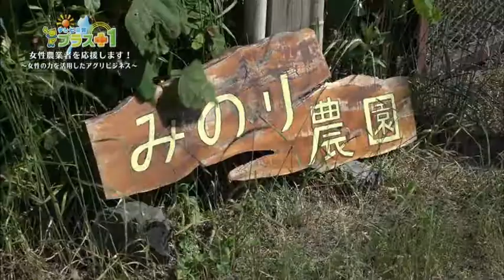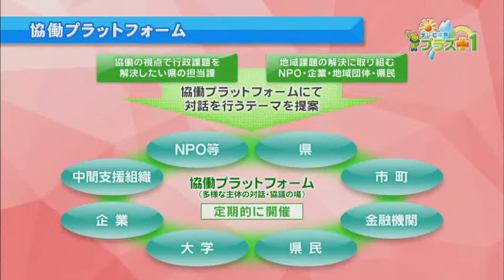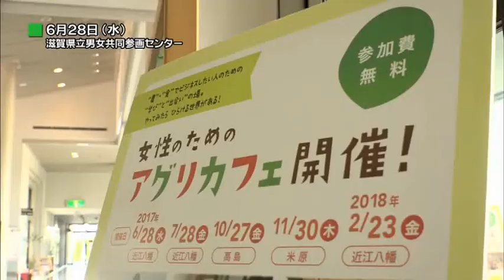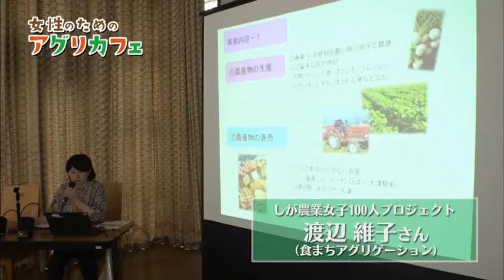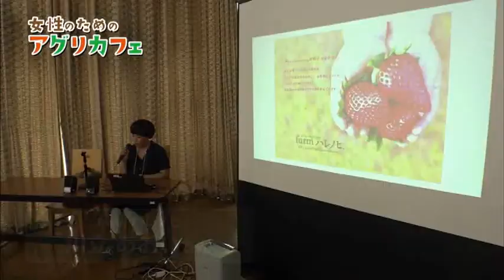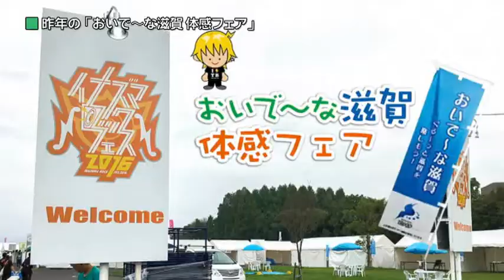テレビ滋賀プラスワン「女性農業者を応援します!～女性の力を活用したアグリビジネス～」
県政広報番組『テレビ滋賀プラスワン』
テーマは「女性農業者を応援します!～女性の力を活用したアグリビジネス～」。
現在、農業者の高齢化が進み、各地域で後継者不足などが課題となっている中、最近、若い女性農業者が農業やアグリビジネスで活躍する事例が注目されています。今回のプラスワンでは、活躍する女性農業者の活躍の紹介や、農業にチャレンジしたい女性が気軽に先輩農業者に相談できるアグリビジネスカフェなどの事業を紹介します。

また、番組後半には、スペシャルゲストとして、滋賀ふるさと観光大使　西川貴教さんに出演いただきます。滋賀県民の皆さんと一緒に滋賀を盛り上げたいという西川さんの思いや、9月16日（土）、17日（日）に草津市で開催される「イナズマロック　フェス2017」についてお話しいただきます。